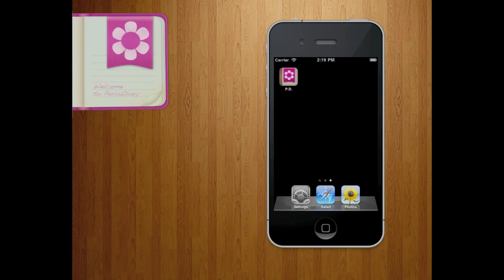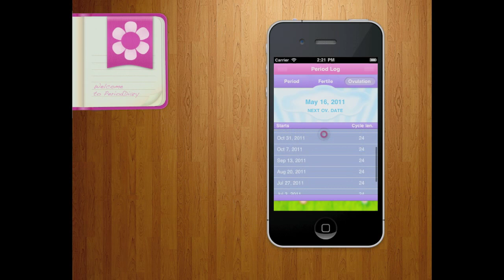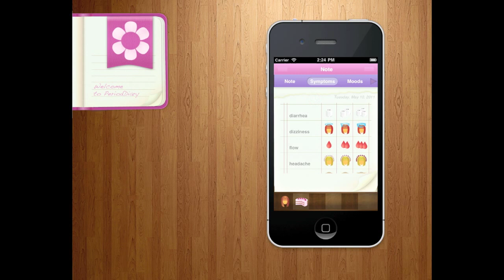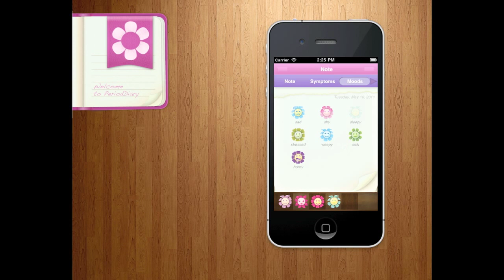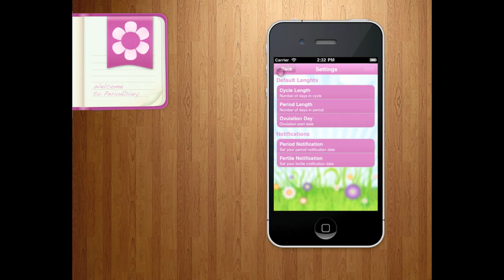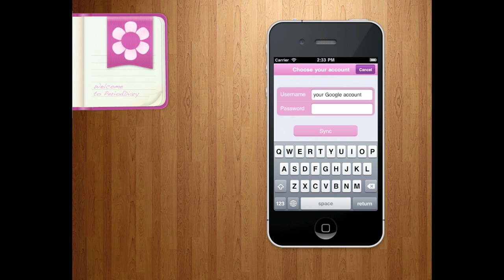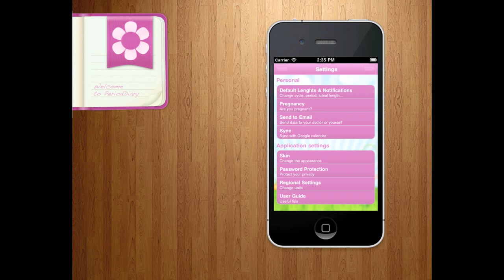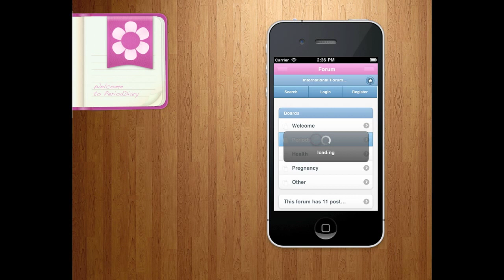Period Diary App User Guide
Introducing a new way of tracking your periods. Perfect for all women, Period Diary is a unique, fully animated and the most complete period and ovulation tracker. This sophisticated and unique product makes your everyday life easier, and it is incredibly simple to use. Period diary is a highly stylized portable solution that every woman who appreciates her body simply must have.